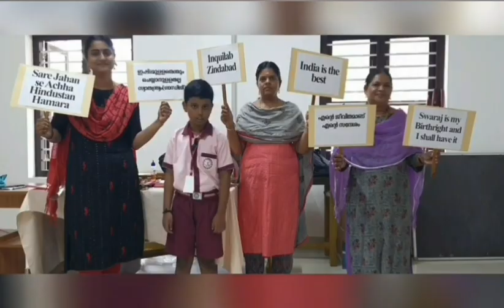ആഗസ്റ്റ് 15 ഊരൂട്ടമ്പലം G.LPS പ്രമോ വീഡിയോ